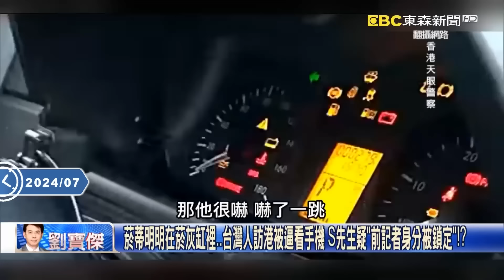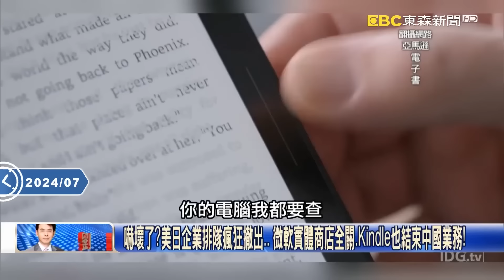【俄烏真相】普丁被榨乾「一天大戰烏軍136回合」軍火庫快被掏空？！S-500攔不住美軍援一發ATACMS...只能跑去北韓哭窮？【關鍵時刻】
(00:00:00) 北約11國家組「戰鬥機聯盟」！ F-16進駐烏克蘭…扭轉烏俄戰進入「關鍵時刻」？
(00:02:22) 全球「最短命防空系統」？ 克里米亞「S-500」也破功慘遭烏軍ATACMS轟爛成廢鐵！？
(00:07:34) 北韓拋棄中國衛星改用俄國的！？ 金正恩派2萬人出兵烏克蘭…為川普上位準備！？
(00:26:11) 中朝邊境築480公里高聳圍欄還設盯哨所 姚：金正恩沒有要把習近平當自己人！
(00:28:00) 反制中國「千人計畫」美國降「科技鐵幕」卡人才！ 林：當年一堆教授遭判刑！
(00:39:14) 對標SpaceX獵鷹9號？ 中國火箭1週出包2次！ 晶片、零組件遭層層封鎖「想飛都難」！？
(00:42:46) 反貪腐10年人數「暴增」大家都在貪？ 習內外交迫再揮反腐大旗「血腥大清洗」！？
(00:47:53) 解放軍盛傳航天界「頹廢」因習近平整肅？ 貴州彈藥庫驚傳爆炸也因大清洗！？
(00:51:25) 習近平大抓捕連軍方都「無人生還」 被關押的將軍多到可以在獄中組「一個連」！

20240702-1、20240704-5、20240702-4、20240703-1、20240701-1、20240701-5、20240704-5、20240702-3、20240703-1